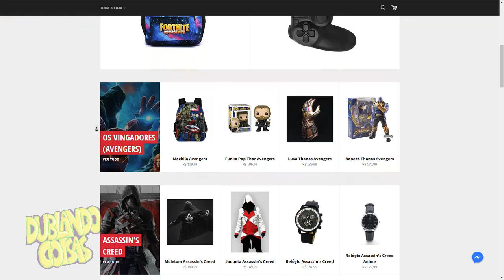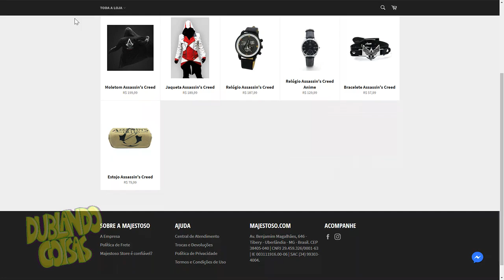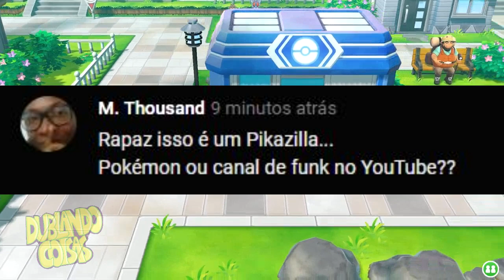Pikachu Virou Godzilla No Novo Pokémon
➤Meu PC:
AMD Ryzen5 1600X
GTX 1080Ti
16GB de Ram

➤INSTAGRAM »  @dublandocoisas